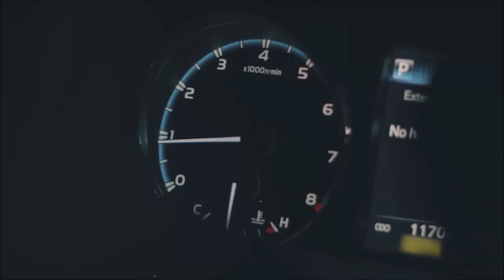carrosokinmuebles-Local comercial en buena ubicación y harto estacionamiento, ocasión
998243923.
*El Test drive de Carros Ok, identica las bondades y deficiencias de los vehículos que evaluamos
*Entrevistas, lanzamientos y motorshows son parte de la información cotidiana para mantenerte a la vanguardia en el mercado automotriz